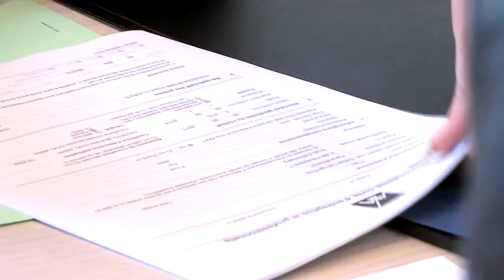1A.TV - AXA Winterthur Hauptagentur Peter Hirt, Zollikon (Video)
Untere Goldküste
Rotfluhstrasse 98
8702 Zollikon
E-Mail:zollikon(at)axa-winterthur.ch